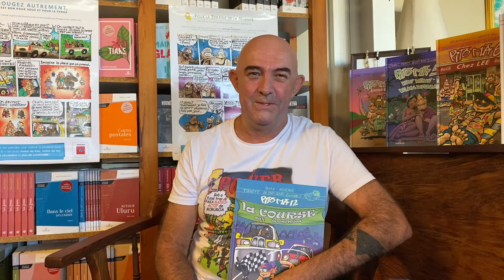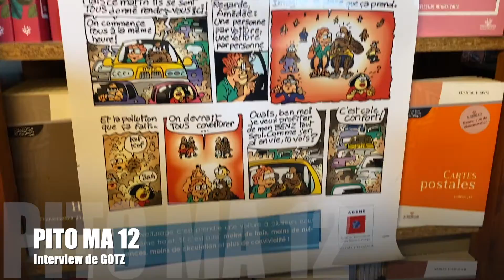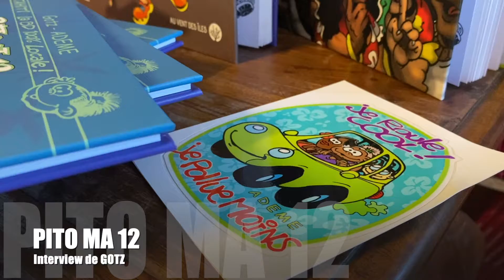Entre les lignes - Pito Ma 12 - La course aux économies, GOTZ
Avec ce douzième tome, les aventures de Pito et sa joyeuse bande d’amis se poursuivent… tout en couleurs !

BD humoristique de Tahiti, jusqu’alors en noir et blanc, désormais un numéro tout en couleurs ! Déjà le douzième album des aventures de Pito Ma : autant de clins d’oeil humoristiques sur la vie polynésienne. Avec comme fil conducteur de cet album : l’éco-mobilité.

On retrouve Pito, jeune Tahitien ; son gros copain Pua ; Bob le « rastalynésien » ; Lee Fou, chinois de Tahiti ; Georges dit Rimap, métropolitain resté à Tahiti après son service militaire, et leurs amis vivent, sous la plume de Gotz, des scènes de vie de tous les jours, à Tahiti.